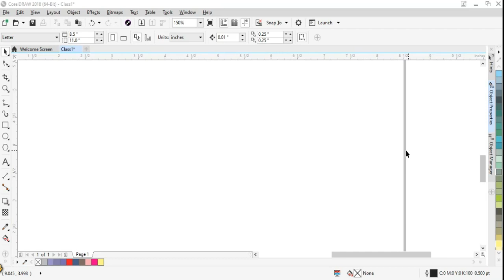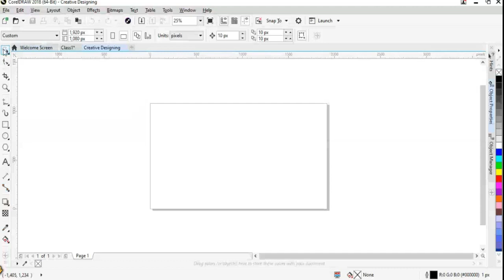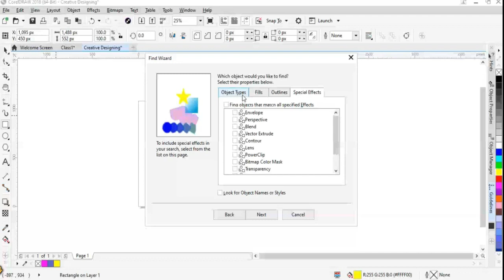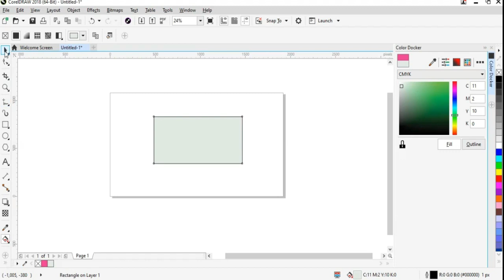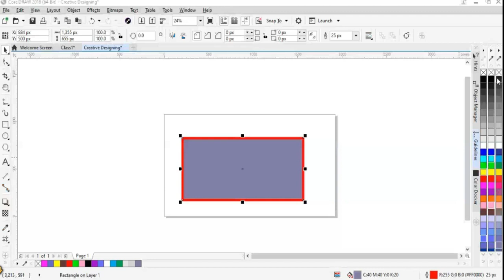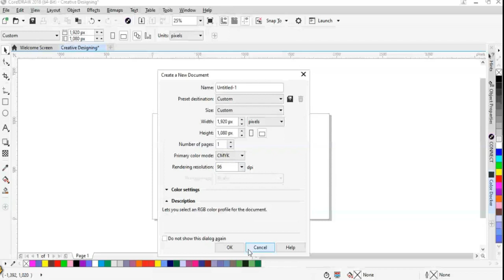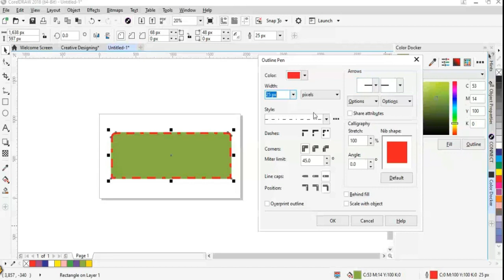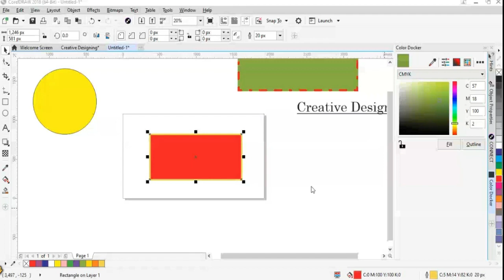CorelDRAW Detailed 1st Lesson, Tools Introduction for Beginners,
Coreldraw Full Tutorial For Beginners to Advanced (हिंदी) - Every Computer user should learn

इस वीडियो में कोरलड्रॉ - CORELDRAW के सरे टूल्स विथ प्रैक्टिकल यूज़ के साथ कवर किये है,  Coreldraw Full Tutorial For Beginners to Advance (हिंदी) - Every Computer user should learn,  to agar aap ek computer designer banana chahte ho to aapko ye coredraw tutorial help karega, kyunki isme aapko corelDRAW me logo kaise banana hota hai, coreldraw me alag alga tools ak istemla kaise karte hai aur usse ek best designing kaise tayar kar sakte hai ye bataya hai